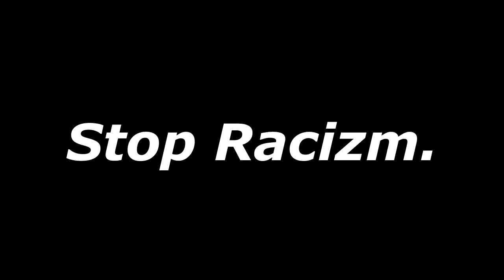Pozwól innym żyć, po prostu.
Kolor skóry, tylko lubisz swój.
Różnorodność, dar natury.
Może kiedyś, ciebie też oceni ktoś ...